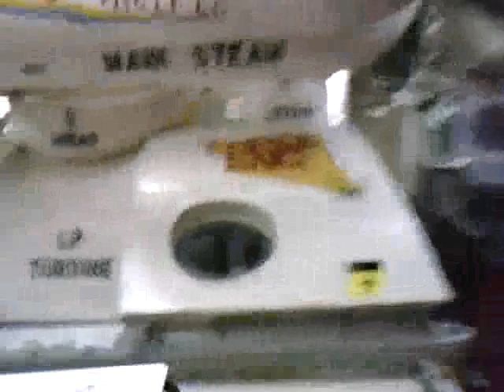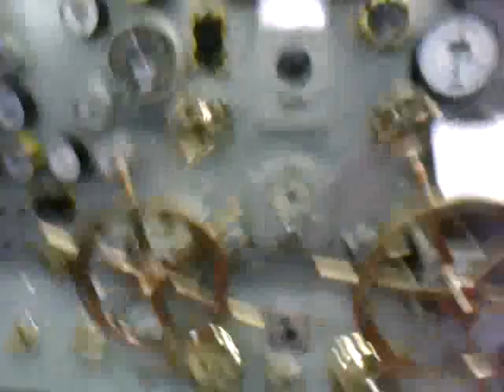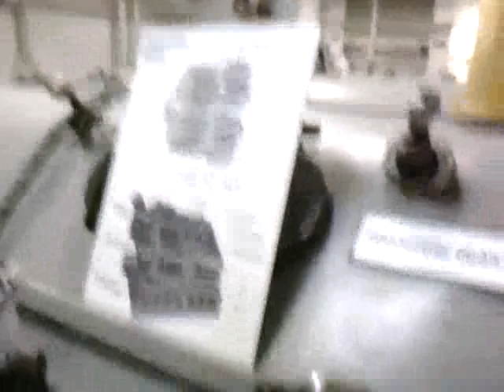us.s. midway 41 san diego , steam turbine...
engine room 3